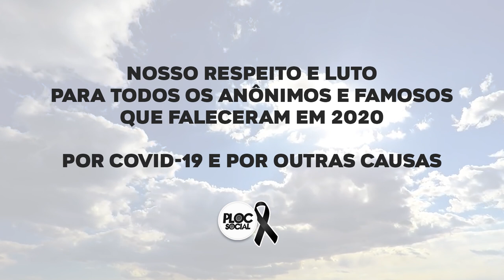70 FAMOSOS QUE MORRERAM EM 2020 • ATORES E ATRIZES DO CINEMA E DA TV QUE FALECERAM EM 2020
Siga o  @Ploc Social

FAMOSOS QUE FALECERAM EM 2020:

JANEIRO:
05 - Luiz Parreiras
21 - Terry Jones

FEVEREIRO:
05 - Kirk Douglas
08 - Robert Conrad
19 - JOSÉ MAJICA MARINS (ZÉ DO CAIXÃO)

MARÇO
10 - Ednaldo Lucena - Ator
16 - Stuart Withman
24 - Marianne Ebert - Atriz
26 - Mark Blum - Ator - Crocodilo Dandee
31 - O ator inglês Andrew Jack - Ator
31 - Andrew Jack, ator que interpretou o personagem Caluan Ematt em filmes da série "Star wars"

ABRIL
02 - Logan Wiliams - Ator, 16 anos (Overdose)
04 - Jay Benedict
05 - Lee Fierro
07 - Allen Garfield
15 - Brian Dennehy
15 - Rubem Fonseca
17 - Filipe Duarte
28 - Irrfan Khan (Ator)

MAIO
04 - Flávio Migliaccio - Ator, Autor e diretor
07 - Daisy Lucidi - Atriz
15 - Fred Willard

JUNHO
03 - Maria Alice Vergueiro - Atriz,
03 - MISS BIÁ - DragQueen
19 - IAM HOLM - Ator
19 - PEDRO LIMA - Ator
22 - Joel Schumacher - Diretor de Cinema (Batman)
25 - Suzana Amaral - Cineasta
29 - Carl Reiner - Ator

JULHO
03 - Leonardo Villa - Ator
04 - Nick Cordero - Ator
04 - Sebastián Athié - Ator
08 - Naya Rivera - Atriz e cantora
12 - Kelly Preston - Atriz
12 - Raymundo Capetillo - Ator
13 - Stephany Rosa - do meme 'bêbada de Curitiba', morre aos 30 anos
14 - Galyn Görg - Atriz
16 - Del Rangel - Diretor de TV
17 - José Paulo de Andrade - Jornalista
17 - John Lewis - Politico e Ativista
21 - Pinto do Acordeon
23 - Sergio Ricardo
25 - Turíbio Ruiz - Ator
25 - Leo Canhoto - Cantor 84 anos
26 - Olivia de Havilland - Atriz
27 - Zildetti Montiel (Jornalista)
28 - Renato Barros - Musico
28 - Rodrigo Rodriguês - Jornalista
31 - Dilma Loes - Atriz e Cineasta

AGOSTO
01 - Wilford Brimley
03 - Benito Juarez
05 - Aritana Yawalapiti e Gésio Amadeu
06 - Aurora Duarte
08 - Chica Xavier
11 - Trini Lopez
12 - Mónica Miguel
14 -  Linda Marz
18 - Ben Cross
20 - Chi Chi DeVayne
22 - Jack Sherman
24 - Xênia Bier
24 - Washington Novaes
26 - Joe Ruby
27 - Arnaldo Saccomani
28 - Chadwick Boseman
31 - Pietro Mario

SETEMBRO
01 - Aline Rios - 28 anos
07 - O cantor Bruce Williamson, ex-vocalista do grupo de R&B The Temptations
10 - Diana Rigg
11 - Roger Carel (Asterix)
13 - Parrerito
18 - Daniel Damasceno - compostior sertanejo
19 - Tay - Cantor de Axé da Chicana
19 - Kairo Amaral - Reporter
22 - Gerson King Combo
22 - Juliette Gréco
27 - Yūko Takeuchi
27 - Emilio Di Biasi
29 - Timothy Ray Brown
29 - Márcia Cardeal
30 - Quino

OUTUBRO
4 - Zuza Homem de Mello, Kenzo Takada, Ana Paula Rubini
6 - Eddie Van Halen
6 - Dalmo Pessoa
9 - Cecil Thiré
12 - Conchata Ferrell
16 - Ana Paula Scheffer
21 - Arolde de Oliveira
21 - Jane di Castro
31 - sean connery

NOVEMBRO
1 - Tom Veiga
2 - Ricardo Leitte (Cantor Gospel)
5 - Jotinha (Rei do Whatsapp)
8 - Vanusa
13 - Marco Manzano - 61 anos
18 - Jonas Mello - Ator e dublador
18 - Roberto Lopes - Ator
19 - João Alberto Silveira Freitas - Motorista
23 - Louro Santos - Cantor e compositor, Francisco Camargo - Pai de Zezé e Luciano
24 - Fernando Vannucci - Jornalista, radialista e apresentador
25 - Diego Maradona - Futebolista e treinador
29/Nov - David Prowse, intérprete de Darth Vader, morre aos 85 anos

DEZEMBRO
02 - Rodela (Humorista) - 66 anos
05 - Pamella Tinfin - 78 anos
05 - Massao Shinohara - 95 anos
06 - Tabaré Vasquez - 80 anos
07 - Eduardo Galvão (Ator) - 58 anos
07 - Natalie Desselle-Reid (Atriz) - 53 anos
08 - Alejandro Sabella (Tecnico) - 66 anos
09 - Paolo Rossi - 64 anos
10 - Barbara Windsor (atriz) - 83 anos
10 - Leila Richers (Jornalista e apresentadora) - 65 anos
10 - Joseph Safra - Banqueiro
11 - Ubirany (Musico, uns dos fundadores do Fundo de Quintal) - 80 anos
11 - Tommy 'Tiny' Lister (Ator) - 62 anos
11 - Zora Yonara (astróloga) - 91 anos
12 - Charley Pride - 86 anos
12 - John Le Carré - 89 anos
12 - Escurinho - 90 anos
13 - Zé Calixto - 87 anos
14 - Gérard Houllier - 73 anos
14 - Roberto Gérvasio - 40 anos
14 - Marcelo Veiga - 56 anos (São Bernardo)
14 - Paulinho - Cantor do Roupa Nova
15 - Orlando Duarte - 88 anos
16 - Rosaly Papadopol
17 - Christiane Rodrigues - Atriz - Zorra Total - 57 anos
17 - Jeremy Bulloch
20 - Nicette Bruno - 87 anos
26 - Josefina Echanove - Atriz mexicana (Novela Rubi)